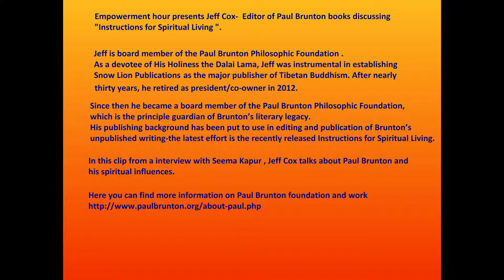Jeff Cox on Paul Brunton and his spiritual influences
Empowerment hour presents Jeff Cox- Editor of Paul Brunton books discussing book - Instructions for Spiritual Living.

In this clip from a interview with Seema Kapur , Jeff Cox talks about Paul Brunton and his spiritual influences.

Jeff is board member of the Paul Brunton Philosophic Foundation .
As a devotee of His Holiness the Dalai Lama, Jeff was instrumental in establishing Snow Lion Publications as the major publisher of Tibetan Buddhism. After nearly thirty years, he retired as president/co-owner in 2012.

Since then he became a board member of the Paul Brunton Philosophic Foundation, which is the principle guardian of Brunton’s literary legacy. His publishing background has been put to use in editing and publication of Brunton’s unpublished writing—the latest effort is the recently released Instructions for Spiritual Living.